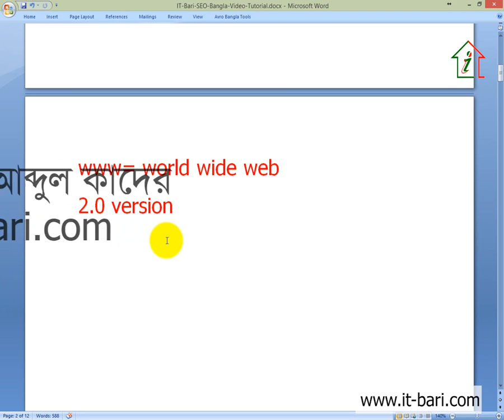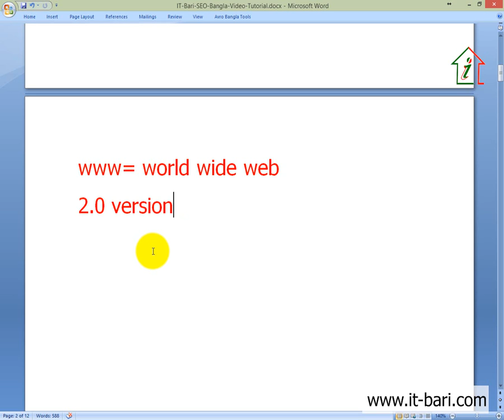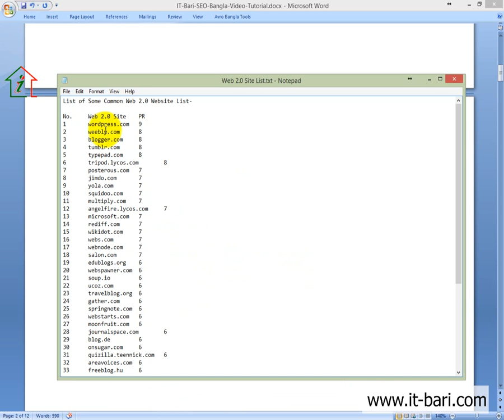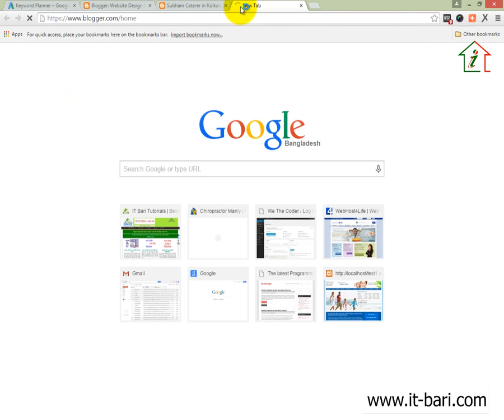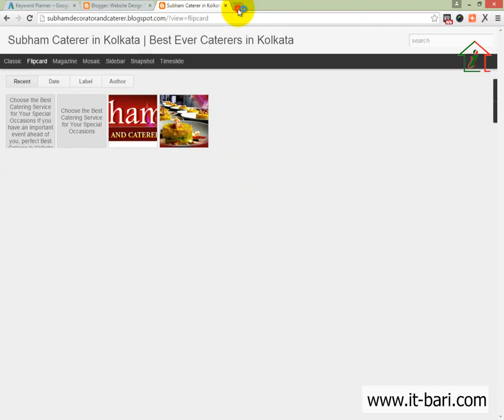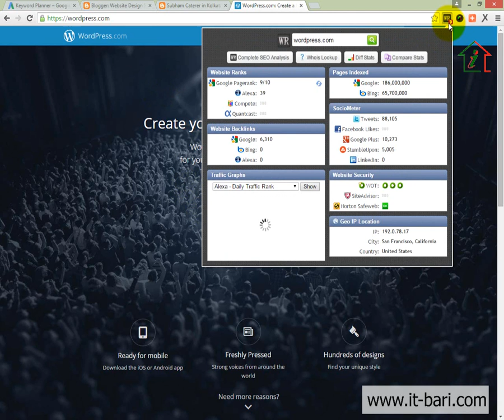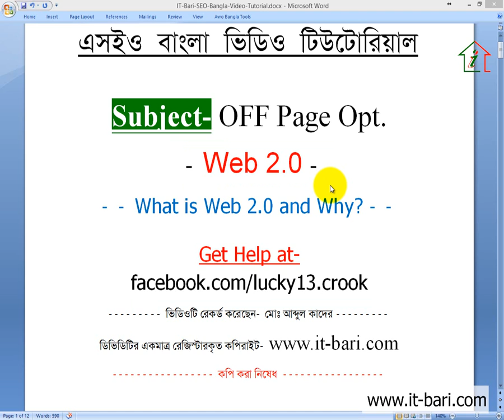55 Off Page Optimization - What is Web 2 0 and Why This is Important || SEO Bangla Video Tutorial